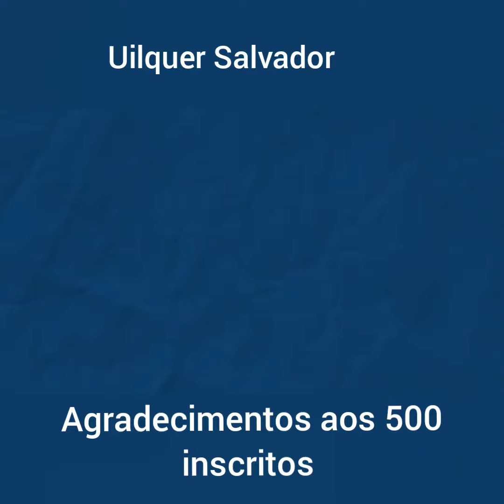AGRADECIMENTOS AOS 500 INSCRITOS | QUE DEUS ABENÇOE AOS IRMÃOS E AMIGOS AMÉM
AGRADECIMENTOS AOS 500 INSCRITOS
QUE DEUS ABENÇOE A TODOS VOCÊS MEUS IRMÃOS E AMIGOS AMÉM 🙏🏼🙏🏼🙏🏼👍🏻🤝🏼👏🏻👏🏻👏🏻👏🏻👏🏻